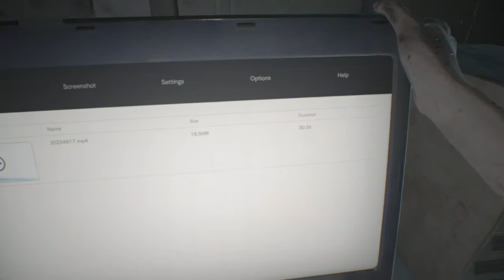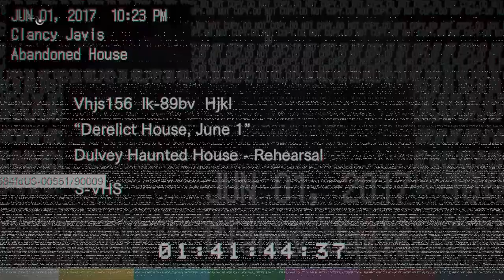Resident evil 7 (PART 1)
RE7 PART1